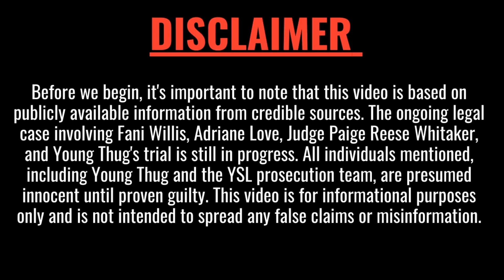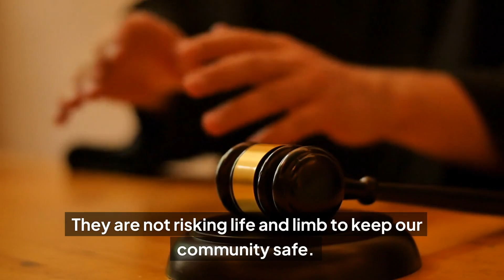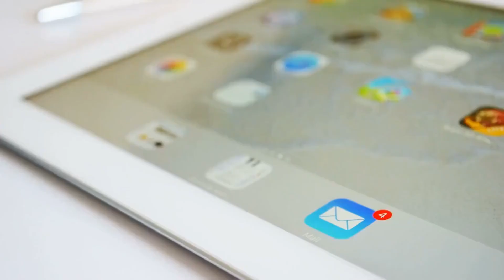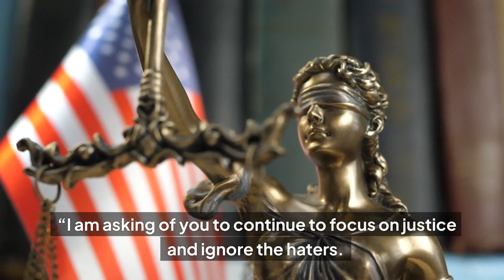The RICO Trial Faceoff Fani Willis vs Adriane Love for Justice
In this video, we explore the latest developments in the Young Thug RICO trial, where Fulton County District Attorney Fani Willis fiercely defended lead prosecutor Adriane Love against criticism over her handling of the lengthy case. With jury selection beginning in January 2023, this trial has become the longest in Georgia’s history, as Love faces scrutiny for her courtroom performance and slow-moving proceedings. Willis assured Love in a fiery email to "ignore the haters" and focus on justice, while the defense argues that Young Slime Life (YSL) is a record label, not a gang.

The ongoing legal case involving Fani Willis, Adriane Love, Judge Paige Reese Whitaker, and Young Thug's trial is still in progress. All individuals mentioned, including Young Thug and the YSL prosecution team, are presumed innocent until proven guilty.